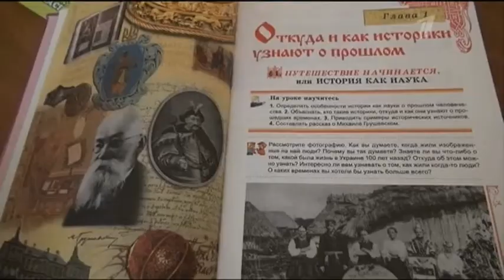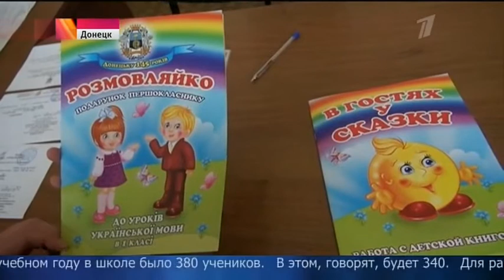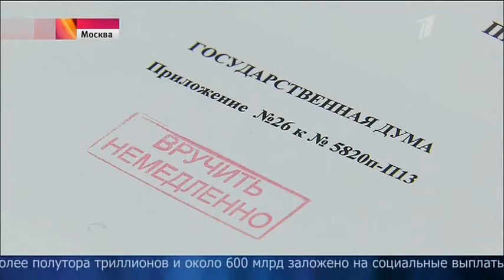300914 - 1 Kanal - НОВОСТИ .